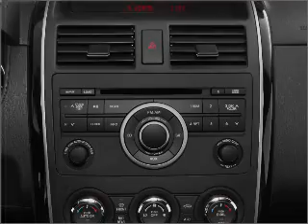2011 Mazda CX-9 - White Bear Lake MN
Year: 2011
Make: Mazda
Model: CX-9
Trim: Grand Touring
Engine: 3.7 liter 6 cylinder 24 valve
Transmission: 6-Speed Automatic
Color: Brilliant Black
Mileage: 0
Address:
1801 E. County Road F